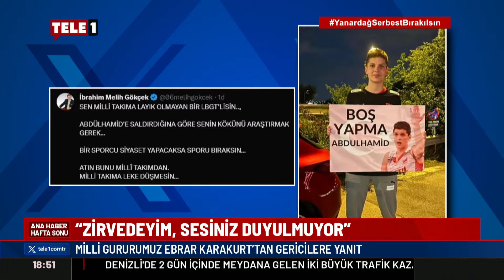Milli gururumuz Ebrar Karakurt'tan gericilere yanıt!